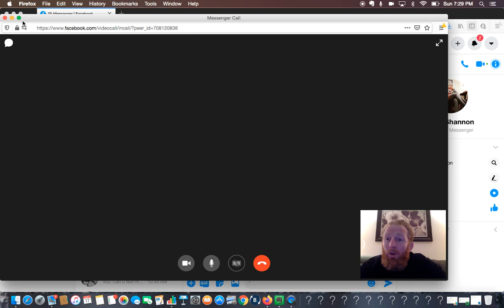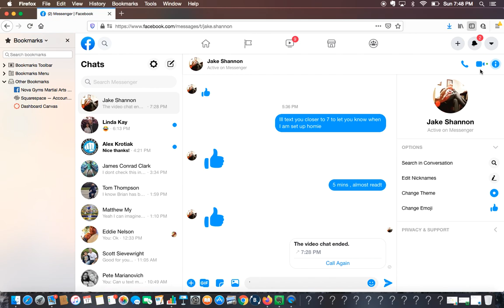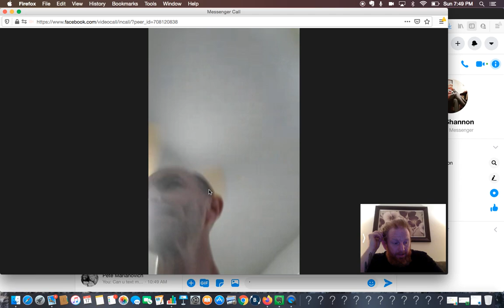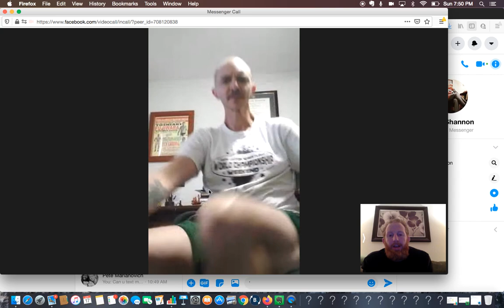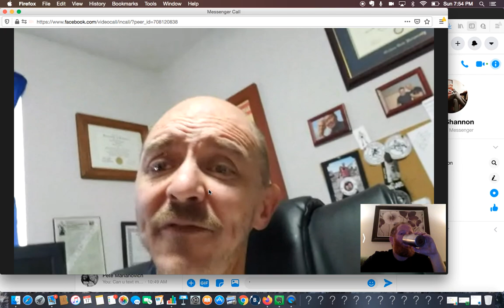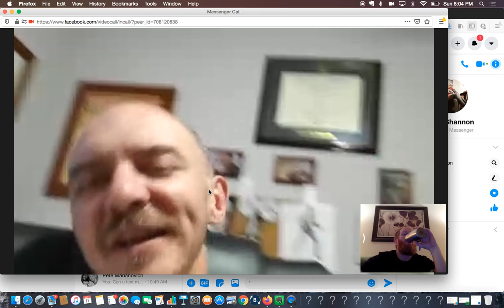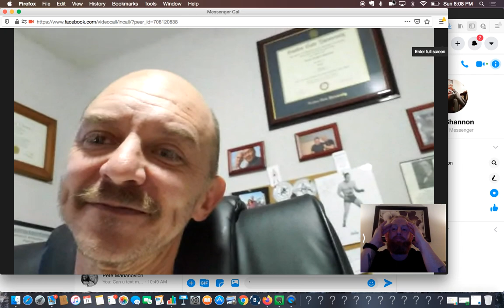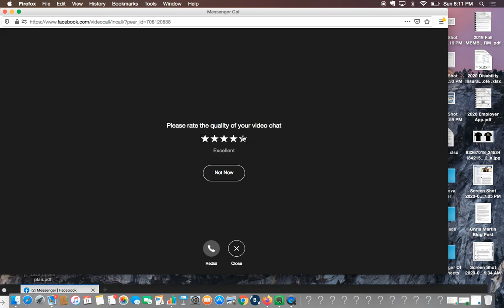Strokes In Grappling From Neck Trauma.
Jake Shannon is a long time Grappler who suffers from damage to his carotid artery from the many years, and many chokes during his career on the mat.

This guy has been through Hell And Back (a few times, Jake has also beaten cancer as a child) but Jake has lived to tell his story.

Jake Shannon still coaches grappling, and is now helping other Grappler's, and Jiujiteiro's recognize the risks of neck damage from strangles and neck cranks in an effort to make grappling safer.

In this interview we also mentioned the death of David Jacobs who we are aware that his stroke was caused by damage to his artery from years of grappling and BJJ -

We also reference Caroline's story, she is New Orleans First Female BJJ Blackbelt and she suffered a stroke(s) from damage to her artery's from years of grappling.

We also reference Jay's story, his stroke also came days after being on a airplane, just like Jake's .